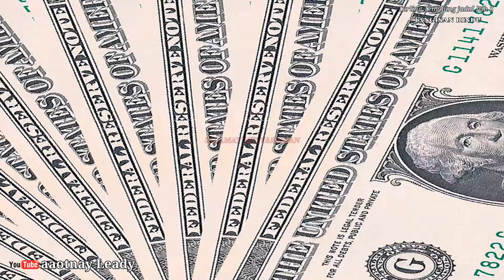TANGISAN RINDU ITIH S TARLING JADUL MANTUL ENAK DI DENGAR instrumental cover guitar by aaotnay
Terimakasih yang sudah mampir di channell aaotnay Leady semoga terhibur sehat selalu panjang umur Amin ya rabbal allAmin 🤲

Thanx